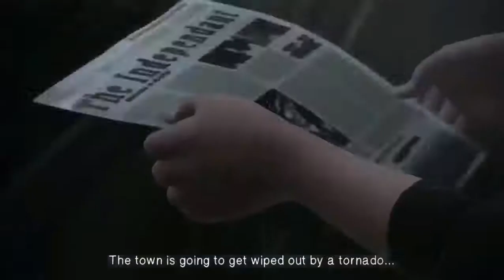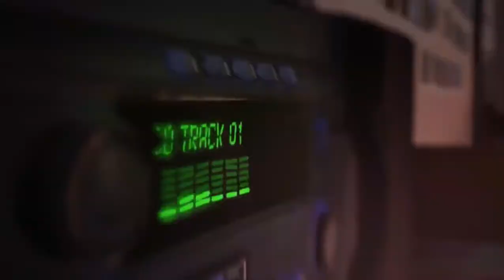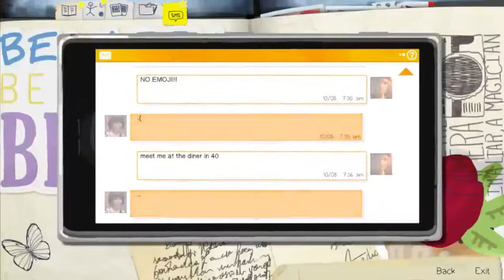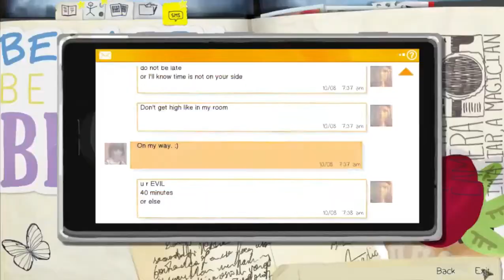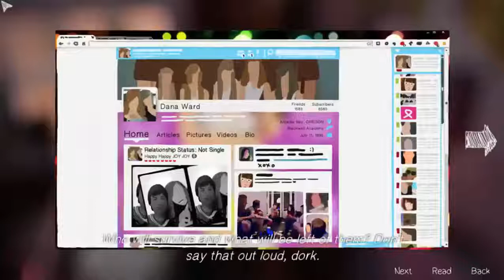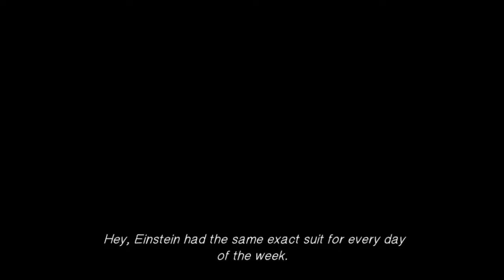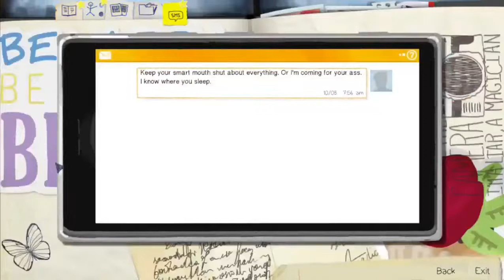Life Is Strange, A new day, Gameplay 7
Life Is Strange Gameplay 7